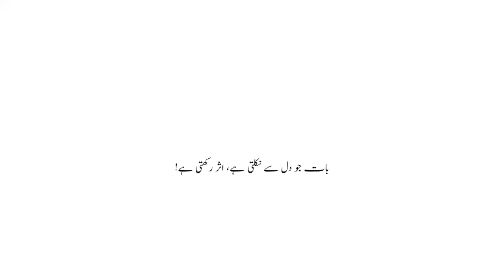Ghumnaami: Jab Koi Sath Na Ho | Sheikh Atif Ahmed emotional speech | Sheikh Atif Ahmed latest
Ghumnaamion Ka Zamana, Jab koi sath na ho.